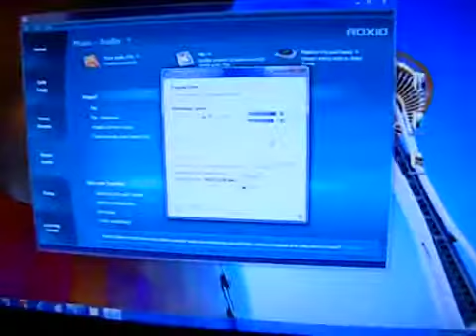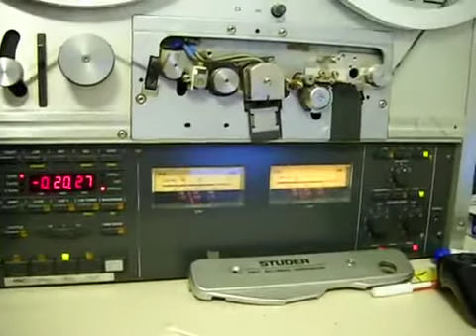Transferring original master tapes of Sadie Mae "Let Me Call You Sweetheart"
Transferring original master tapes of Sadie Mae "Let Me Call You Sweetheart" years ago.